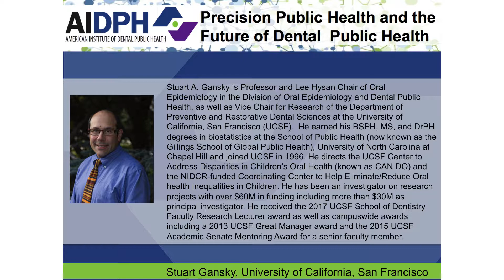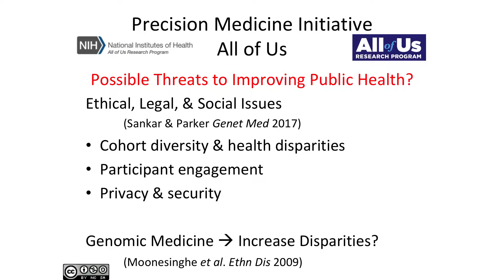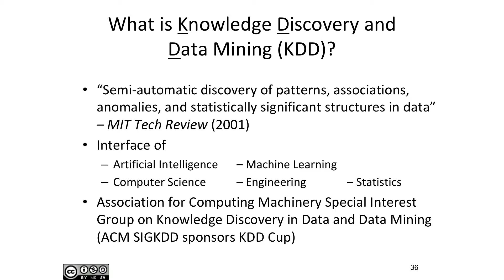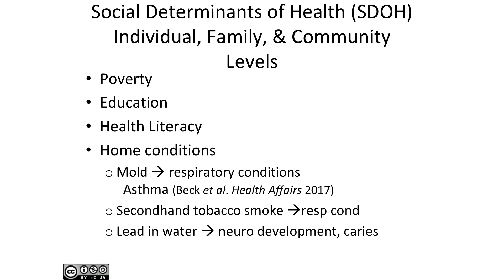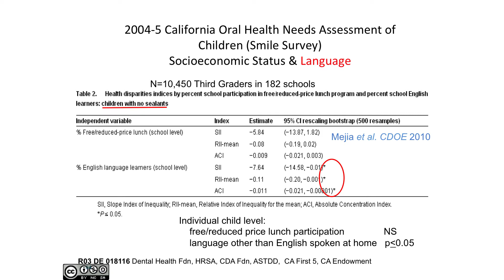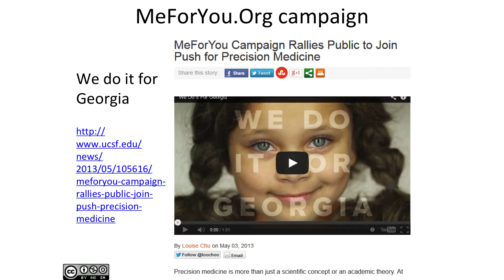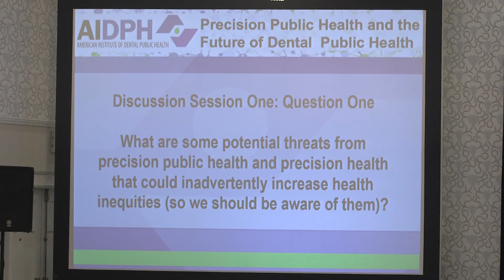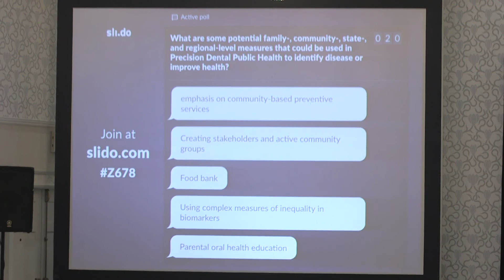AIDPH 2018 Colloquium: At the Crossroads of Oral Health Inequities and Precision Public Health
At the Crossroads of Oral Health Inequities and Precision Public Health.  Presentation from the 2018 AIDPH Colloquium: Precision Public Health and the Future of Dental Public Health.

Stuart A. Gansky, DrPH, Professor, University of California San Francisco School of Dentistry

Most precision health research has emphasized high tech micro-level approaches (e.g. genome, proteome, and microbiome) and collected data through methods (e.g. wearable personal health monitoring devices) that are expensive for many population groups.  Thus, precision health may differentially benefit specific populations, unintentionally exacerbating health inequities. Carefully incorporating family and community social, environmental, and behavioral contextual information (e.g. social determinants of health measurements in electronic health records and geographical information systems data) with -omics data, as planned in the NIH's Precision Medicine Initiative (All of Us), may promote health, prevent disease, and improve healthcare without increasing health disparities.